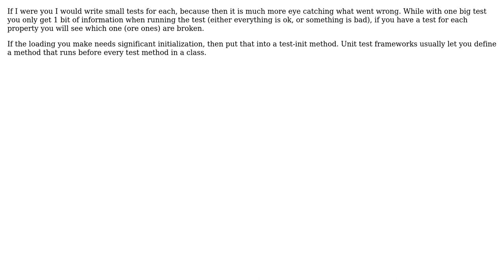Beginner's UnitTests for MVP Presenter class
With thanks & praise to God, and with thanks to the many people who have made this project possible! | Content (except music & images) licensed under CC BY-SA | Music | Images & others | With thanks to user MW1971 user Gabor Angyal and the Stack Exchange Network Trademarks are property of their respective owners. You are responsible for your own actions.